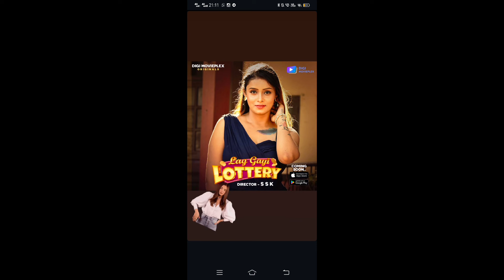Lag gayi Lottery/ Poster review/ Priyanka chaurasia/ Digi moviplex/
Credit digimovieplex